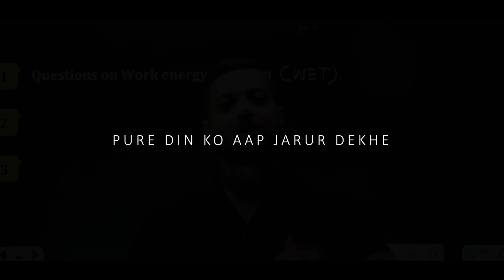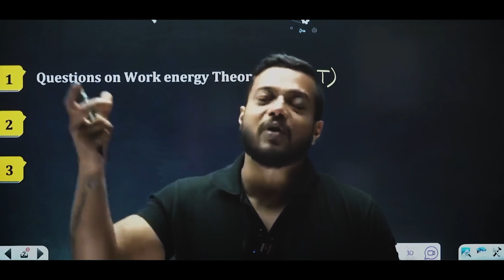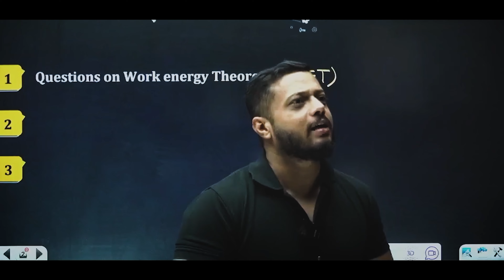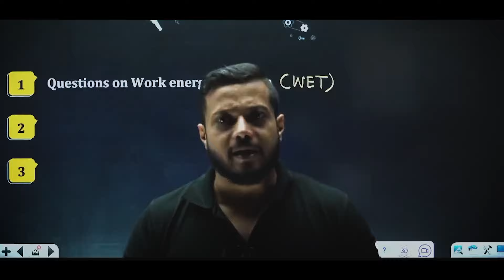समय बर्बाद करना भूल जाओगे तुम | Study Motivation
Rajwant sir shares the right strategy to cope up with the time damage which is a major issue for today's students.

The students must be enough conscious to get their positions to the right track and be the no.1 of the competition to increase their chances of survival in this thirsty world.

Hope all are doing good and comment down any type of problem related to your studies so that we can help you as soon as possible.